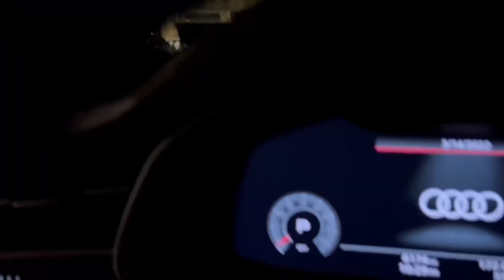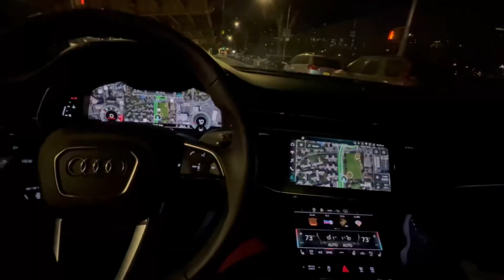ST. LAZ & F.O.U.L - BROOKLYN THUG SH*T (GENPOP MUSIC)